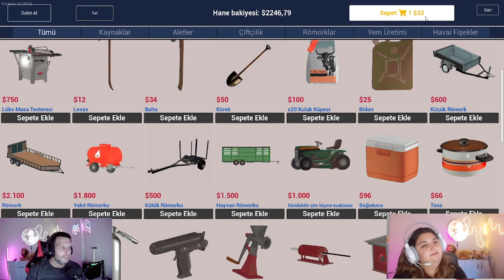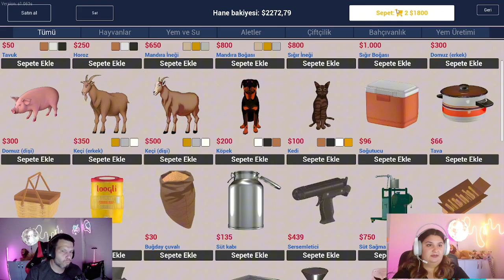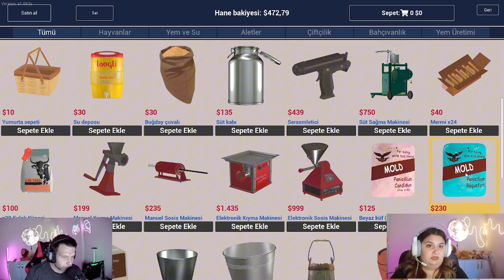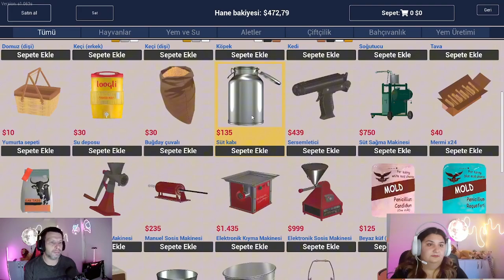RANCH SİMULATOR İNANAMIYORUM EŞİM HAYVANLARIMI AÇ BIRAKTI